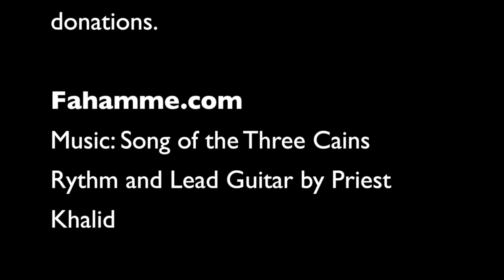An Introduction to Fahamme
This is a lecture written by the High Priest Ptah Ra when he was amongst us.  And delivered at this time, by Priest Khalid Omar.  It is an introduction to Fahamme, part of a series of lectures designed to assist in understanding Fahamme, the founder, his mission, and our mission.